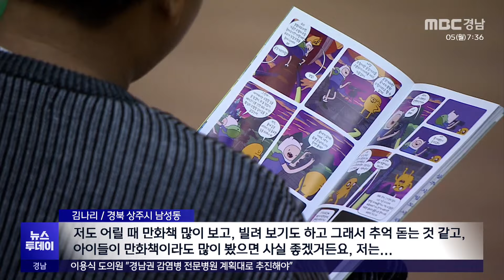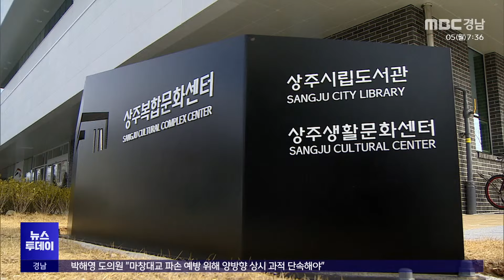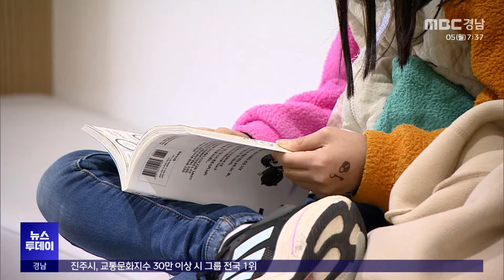만화 특화 도서관 문 열어(2024.2.5/뉴스투데이/MBC경남)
◀ 앵 커 ▶
요즘 웹툰이나 만화에 대한
관심이 어느 때보다 뜨거운데요.

최근 경북 상주시가
만화에 특화된 도서관을 개관하고,
임시 운영에 들어갔습니다.

김경철 기자!

◀ 리포트 ▶
상주 시내의 한 도서관.

아이부터 어른까지 자유롭게 앉아
독서에 열중하고 있습니다.

이들이 읽고 있는 건 다름 아닌 만화책입니다.

◀ INT ▶ 주혜원, 김나리, 주승빈, 주혜린
"제가 원래 책을 별로 안 읽는데, 스파이더맨 그런 게 많이 있어서 한번 읽어봤는데
재밌어서 더 읽고 싶어졌어요."

오래 전 출간된 추억의 만화책부터
최신 유행하는 만화책과 웹툰까지
7천여 권의 만화책이 도서관 곳곳을
채우고 있습니다.

◀ INT ▶ 김나리 / 상주시 남성동
"저도 어릴 때 만화책 많이 보고, 빌려 보기도 하고 그래서 추억 돋는 것 같고, 아이들이
만화책이라도 많이 봤으면 사실 좋겠거든요,
저는."

지난 2019년부터 상주시가 역점 시책으로
추진해 온 상주시립도서관이
최근 임시 개관을 시작했습니다.

경북에서 유일하게 만화에 특화된 도서관인
데다, 전국 만화도서관 가운데 규모도
가장 큽니다.

그동안 인구 9만여 명의 상주시에 도서관은
도립도서관 딱 하나밖에 없어
시민들의 불편이 컸지만, 이제 이런 문제도
완화될 전망입니다.

실제로 시립도서관 임시 개관 1주일도
지나지 않아 주말에는 하루 평균 200명 넘는
시민이 몰렸습니다.

특히 시립도서관에는 웹툰을 직접 그려볼 수
있는 웹툰창작체험관과 전시관, 쿠킹 클래스
등도 마련돼 있어 도심 복합문화센터 기능도 할 예정입니다.

상주시는 가을쯤 유명 웹툰 작가 등이
참여하는 만화웹툰 축제도 개최할
계획입니다.

◀ INT ▶ 이호성 / 상주시 평생학습원장
"전국적으로도 많은 관심 있는 청소년과
그 가족들이 방문을 할 수 있게끔 유도를
하고, 이렇게 함으로써 관계인구의 증가가
(기대됩니다.)"

상주시립도서관은 3개월간 임시 운영을
거친 뒤, 오는 4월 정식 개관할 예정입니다.

MBC뉴스 김경철입니다.